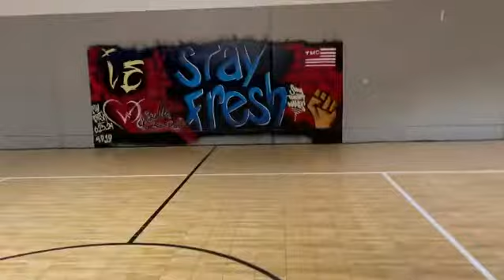Defense to offense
Working on changing directions on defense and then coming off the screen hard.